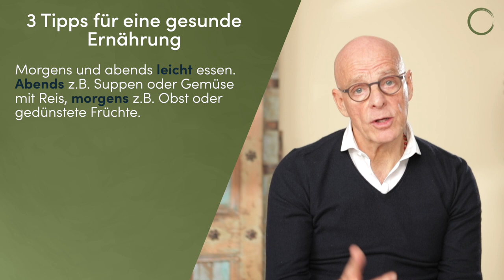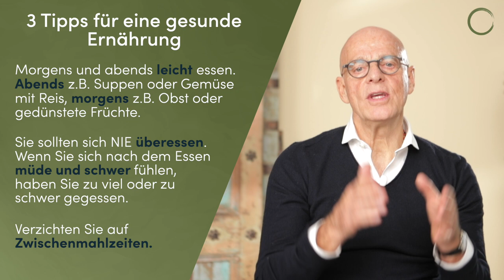Ernährung ist deine Medizin [3 Tipps vom Ayurveda Arzt]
Die meisten Menschen bringen sich mit Messer und Gabel um. Ernährung spielt eine absolut herausragende Rolle für unsere Gesundheit und in der Therapie von Erkrankungen. In diesem Video erfahren Sie, wie Sie sich richtig ernähren, um ihrer Gesundheit die bestmögliche Aussicht zu geben.

Ich wünsche Ihnen viel Spaß,
Ihr Dr. med. Ulrich Bauhofer.

▶︎ Was willst du in Zukunft auf diesem Kanal sehen? Wie gefallen dir unsere Videos? Teile uns hier deine Meinung mit

Dr. med. Ulrich Bauhofer war 1980 einer der ersten beiden westlichen Schulmediziner, der den Ayurveda von den bedeutendsten Vaidyas (Ärzten) Indiens lernen konnte. Er war an der Neuordnung der Jahrtausenden alten Heilkunde als leitendes Mitglied einer internationalen Wissenschaftlergruppe beteiligt. Seitdem hat er seine Patienten sowohl schulmedizinisch als auch ayurvedisch ganzheitlich behandelt. Er ist  Vorstand und Gründungsmitglied der deutschen Gesellschaft für Ayurveda, Bestseller Autor, international als Speaker tätig und berät Führungskräfte aus Dax-Unternehmen.

Holistic House ist Ihr Portal für holistische = ganzheitliche Gesundheit an der Schnittstelle zwischen Schulmedizin und komplementären Heilansätzen. Unsere Ärzte sind in beiden Welten ausgebildet. Ein wichtiger Schlüssel zu Gesundheit ist heute, die unterschiedlichen Methoden umfassend zu verstehen. Wir integrieren das Wissen Jahrtausende alter Heilkunst aus Ost und West. Damit Sie so lange wie möglich so gesund wie möglich bleiben. Damit Sie sich revitalisieren, stärken und Ihr biologisches Alter reduzieren können.